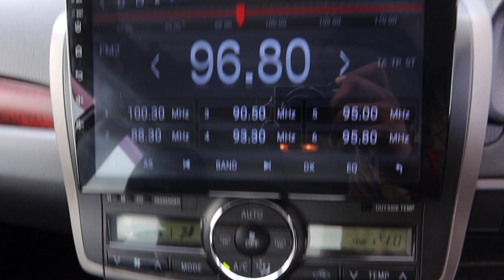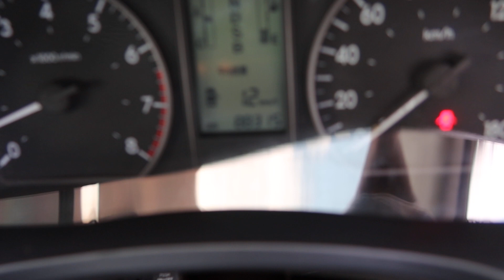TOYOTA ALLION YOM 2008 SJK9868C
SJK9868C